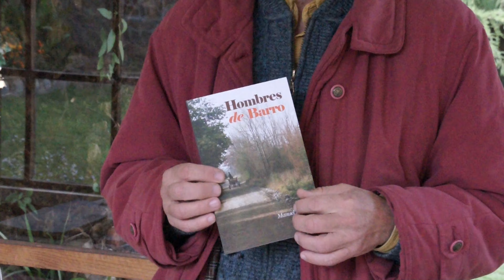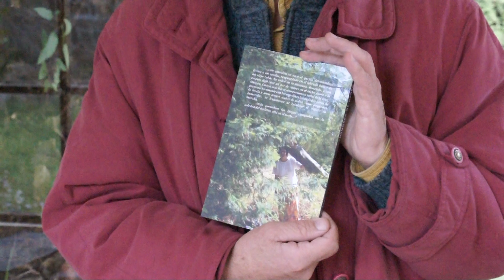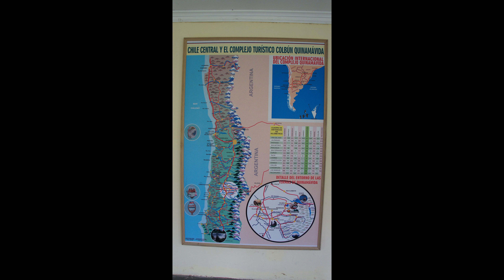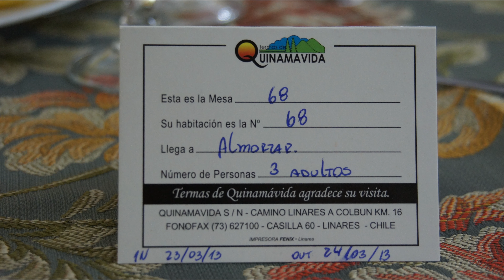2013 03 24 Termas de Quinamávida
Disfrutando de aguas termales.